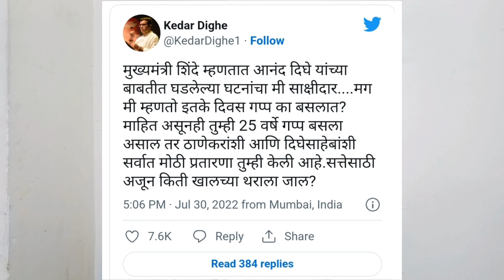केदार दिघे यांनी एकनाथ शिंदे विरोधात ट्विट करताच उद्धव ठाकरेंनी ठाणे जिल्हाप्रमुख दिघेंना दिलं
नमस्कार मित्रांनो, मराठीत न्यूज मध्ये तुमचे स्वागत आहे.

मित्रांनो या युट्यूब चॅनेल तुम्हाला राजकारणाची किंवा बातमीची लपवलेली बाजू सांगण्यात येईल किंवा ती बाजू या युट्यूब चॅनेल वर मांडण्यात येईल.
तसेच भाऊ तोरसेकर यांच्या व्हिडिओ तील किस्से व कहाण्या तसेच भाऊंच्या व्हिडीओतील विश्लेषण मांडण्यात येतील.
मुख्य प्रवाहात असलेला मीडिया लपवत असलेल्या बातम्या तुम्हाला या आपल्या मराठीत न्यूज युट्यूब चॅनेल वर ऐकायला मिळतील.
🙏धन्यवाद 🙏

NATION FIRST 🇮🇳
राष्ट्र सर्वोतोपरी